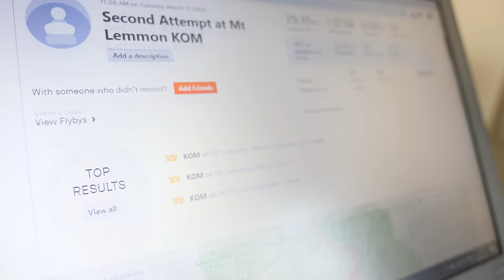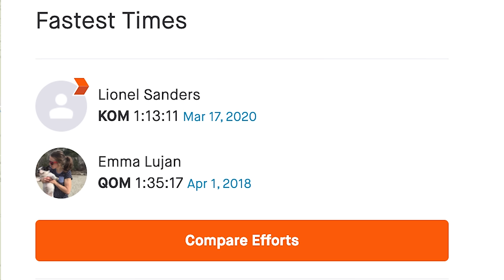A Perfect Day on Mount Lemmon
Hello everyone, These videos would not be possible right now if it was not for Erin (lionels wife) recording them and sending me the footage. Make sure to thank her in the comment section as she is getting better and better with a camera. -Talbot